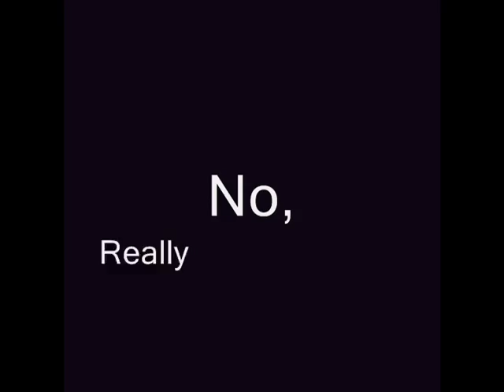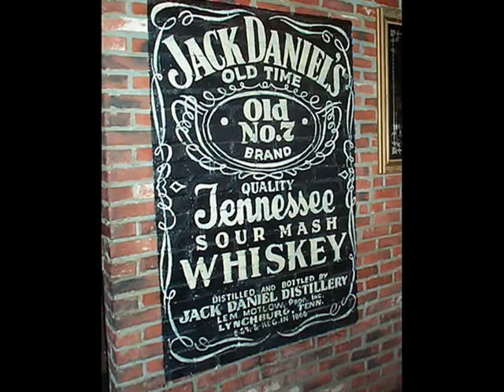On the Waterfront ...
Jonny, J & Web -- Winchester, TN -- July 4, 2009.